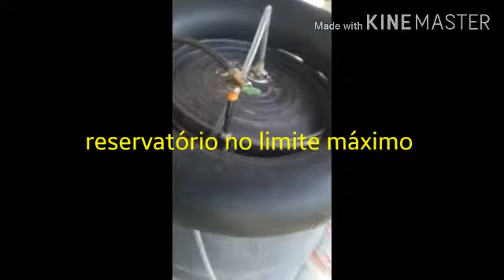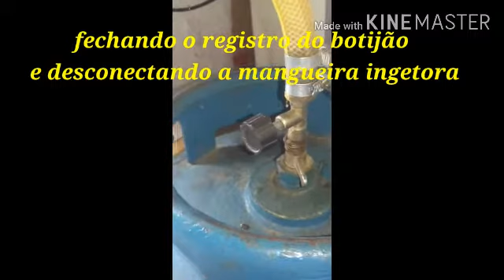Biodigestor com melhoramentos 🏡🐢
Olá pessoal! Neste vídeo venho mostrar alguns melhoramentos feitos no biodigestor e também no fogareiro sendo mais econômico, e ficando mais prático para realizar o envazamento não avendo necessidade de desconectar a Câmara que armazena o gás, coloquei outra saída que liga diretamente no compressor que ao mesmo tempo suga o gás da Câmara e também da bombona o reator.